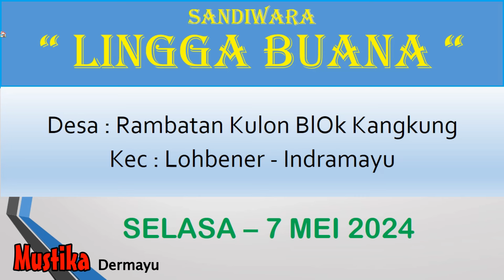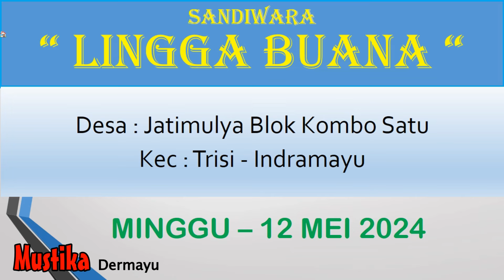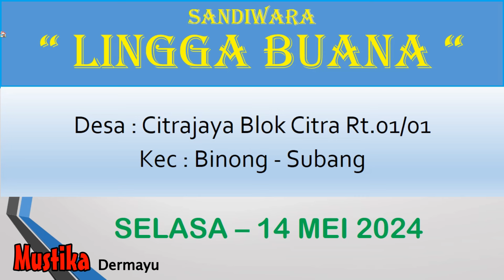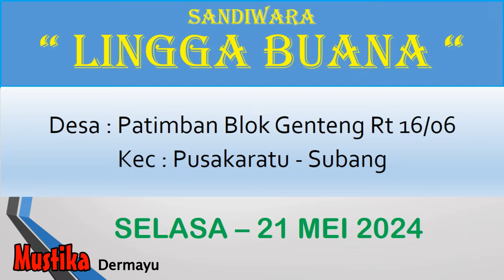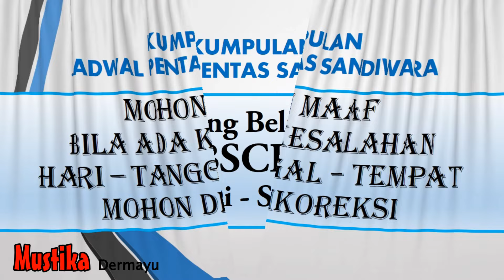🔴Jadwal Sandiwara Lingga Buana Bulan Mei 2024 - LIVE STREAMING KJPS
🔴Jadwal Sandiwara Hari ini Mei 2024 - LIVE STREAMING KJPS
🔴Jadwal Bulan Mei 2024 - Sandiwara  - LIVE STREAMING KJPS
🔴JADWAL SANDIWARA HARI INI‼️️ Mei  2024 - KUMPULAN JADWAL PENTAS SANDIWARA | LIVE STREAMING HARI INI KJPS

🗓 April 2024
Jadwal Mei  2024 - Aneka Tunggal - LIVE STREAMING KJPS
Jadwal Mei 2024 - Bina Remaja Indah - LIVE STREAMING KJPS
Jadwal Mei 2024 - Prabu Danan Jaya - LIVE STREAMING KJPS
Jadwal Mei 2024 - Purba Sari - LIVE STREAMING KJPS
Jadwal Mei  2024 - Putra Jala Wastu - LIVE STREAMING KJPS
Jadwal Mei 2024 - Sinar Kober - LIVE STREAMING KJPS
Jadwal Mei 2024 - Yudha Putra - LIVE STREAMING KJPS

"SANDIWARA INDRAMAYU"
- Aneka Tunggal
- Bina Remaja Indah
- Budaya Nusantara
- Bhineka Tunggal
- Bintang Ratu Sendra
- Chandra Sari
- Darma Saputra
- Darma Sari
- Dwi Warna
- Dwi Tunggal
- Dewi Pantura
- Gelora Buana
- Galu Ajeng
- Galu Warna
- Indra Putra
- Indra Sakti
- Jaya Laksana
- Jaya Tunggal
- Lingga Buana
- Lingga Budaya
- Putra Chandra
- Prunggu Kembar
- Panca Tunggal
- Panca Kesuma
- Prabu Erlangga
- Panca Indra
- Purba Sari
- Putra Rajawali
- Putra Jala Wastu
- Suta Darma
- Sinare Kober
- Sangkala Dzati Murni
- Sekar Sari
- Rama Seni
- Rangga Wijaya
- Yudha Putra
- Wira Jaya
- Wiralodra
- Wira Mandala
"SANDIWARA MAJALENGKA"
- Candra Kirana
"SANDIWARA CIREBON"
- Bhima Suci
- Budhi Suci
- Budhi Laksana
- Citra Budaya
- Dwi Darma
- Darma Suci
- Darma Putra
- Darma Yudha
- Indah Jaya
- Jaya Baya
- Jaya Utama
- Jaya Wisnu
- Merah Delima
- Mega Putra
- Nenggala Sakti
- Putra Budaya
- Sinar Kencana
- Tri Tunggal Buana
- Wira Buana
🔴JADWAL SANDIWARA HARI INI‼️
Transkrip